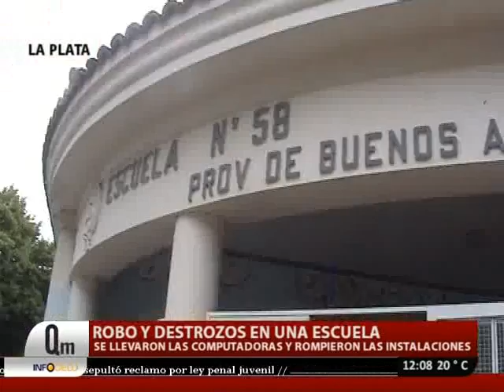QM NOTICIAS - ROBO Y DESTROZOS EN ESCUELA PLATENSE